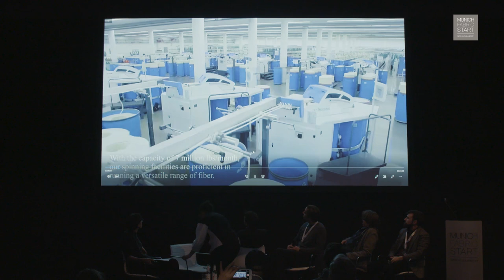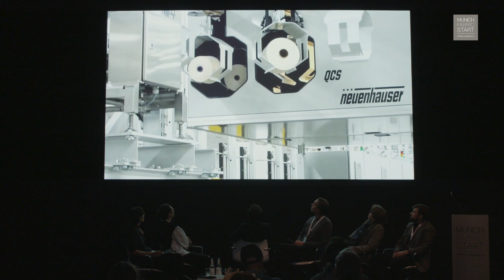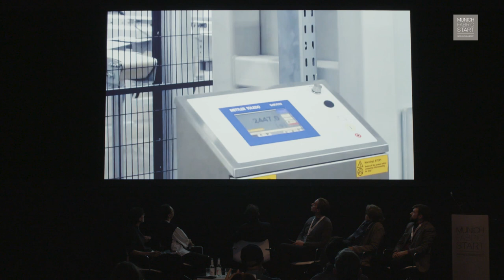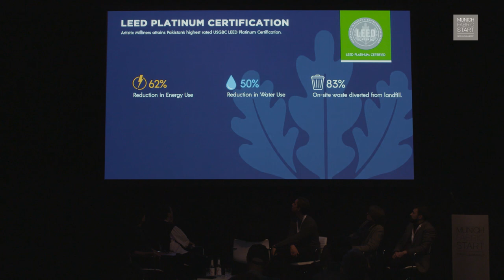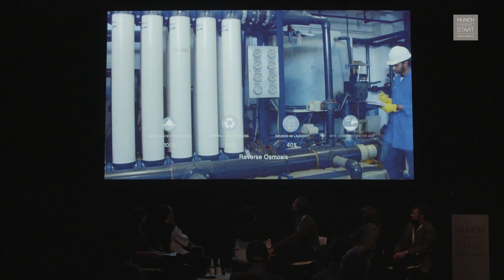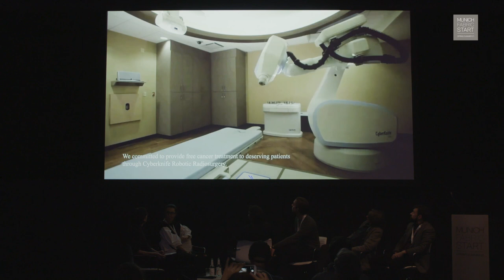HOW AUTOMATION WILL CHANGE THE FASHION INDUSTRY – Sportswear International Talk at KEYHOUSE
Automation, digitization, localization are the trends that are reshaping the global fashion market. Is the fashion industry ready to adapt to new standards? What consequences will it have for the current sourcing structure, also in terms of social responsibility? Watch the panel discussion with Jon Zornow (Sewbo), Ebru Ozaydin (Artistic Milliners), Dr. Thomas Fischer (ITF Denkendorf), Benjamin Baumann (Kuka) and David Schmelzeisen (ITA, RWTH Aachen), moderated by Sabine Kühnl from Sportswear International.